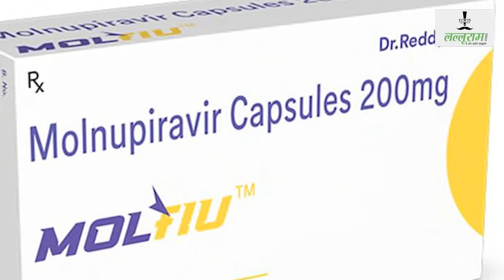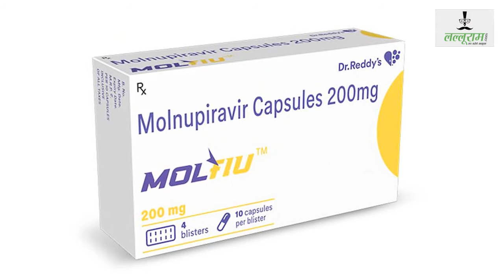अब बाज़ार में उपलब्ध होगी कोरोना की पहली दवा, कितना होगा दाम ?